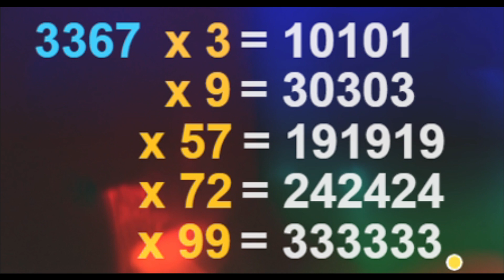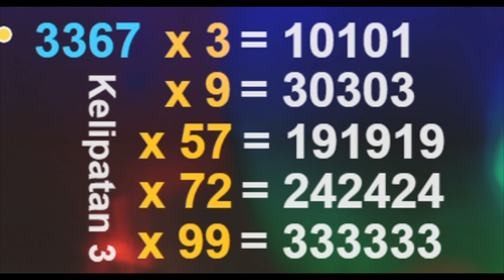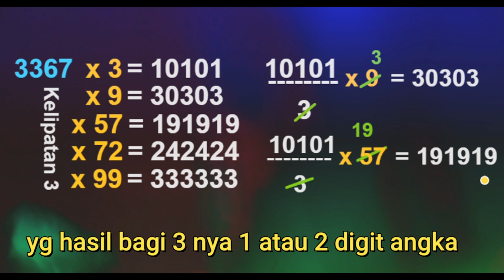Perkalian yang Mengagumkan: Menguak Rahasia Angka dan Matematika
di video kami yang mengeksplorasi dunia perkalian yang mengagumkan! Dalam video ini, kami akan membawa Anda dalam perjalanan menakjubkan untuk mengungkap rahasia dan trik di balik perkalian angka 3367 dengan angka kelipatan 3 yang cepat dan efisien.

Apakah Anda ingin menguasai perkalian dengan cara yang lebih cerdas dan efektif? Kami akan membagikan strategi dan metode khusus yang akan mengubah cara Anda memandang perkalian. Dari trik mengagumkan dalam mengalikan dua digit hingga teknik perkalian jarak jauh yang memukau, kami akan menjelajahi berbagai konsep yang akan memperluas pemahaman matematika Anda.

Kami juga akan mengulas aplikasi praktis dari perkalian yang mengagumkan ini. Dalam dunia yang serba cepat seperti sekarang, kemampuan untuk melakukan perkalian dengan cepat dan akurat sangat berharga. Baik itu dalam bidang keuangan, ilmu pengetahuan, atau pekerjaan sehari-hari, Anda akan terkejut betapa berguna dan efisien metode-metode ini.

Tidak perlu takut jika Anda tidak memiliki latar belakang matematika yang kuat. Video ini akan disajikan secara sederhana dan mudah dipahami, dengan contoh dan penjelasan yang jelas untuk memastikan Anda dapat mengikuti setiap langkahnya.

Siap untuk mempelajari perkalian yang mengagumkan dan mengasah keterampilan matematika Anda?